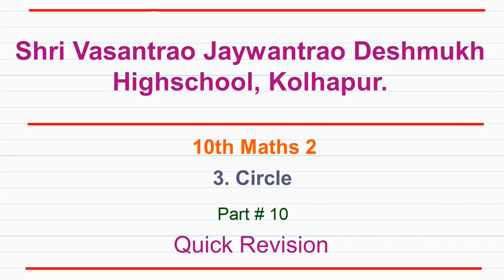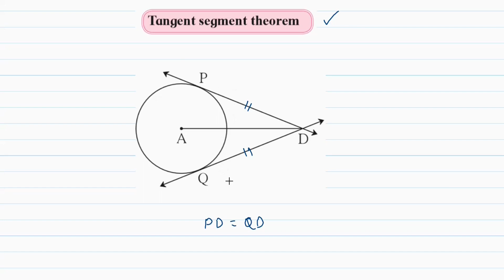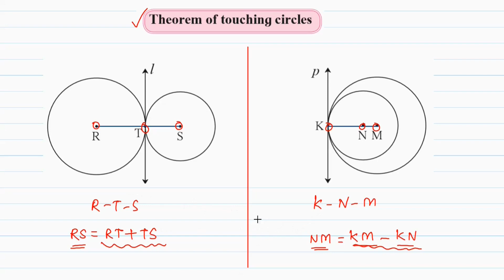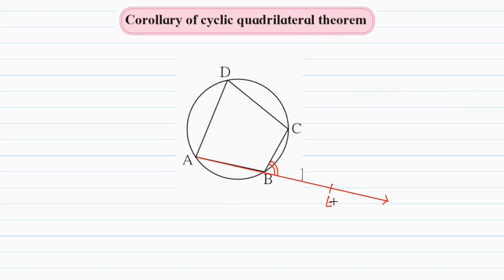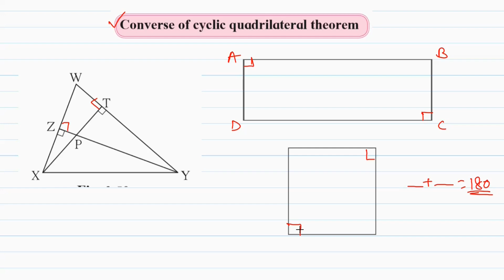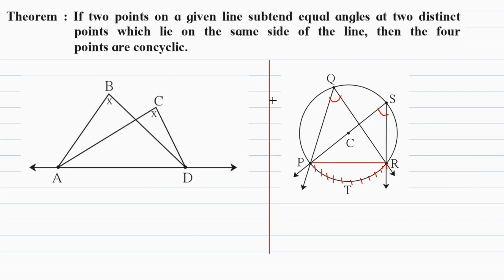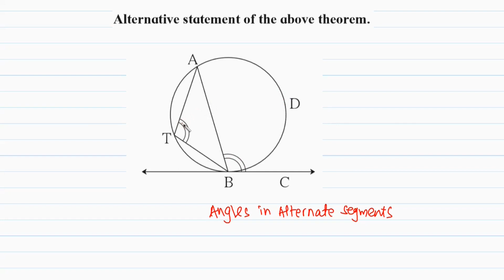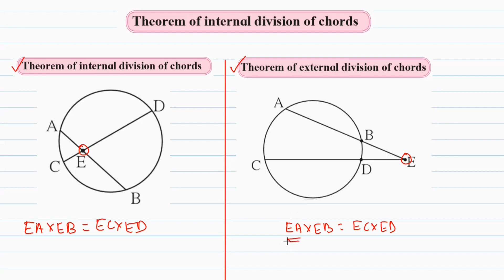10th Maths2 | Quick Revision | Chapter 3 Circle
10th Mathematics Part 1

Kolhapur, Maharashtra.

00:00 Intro
00:35 Quick Revision